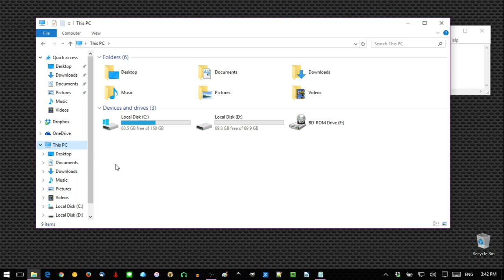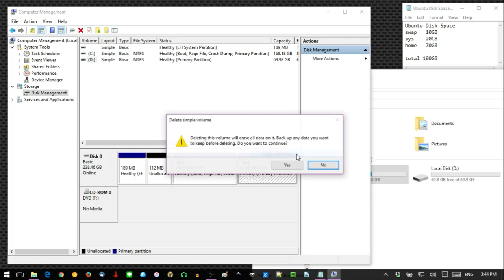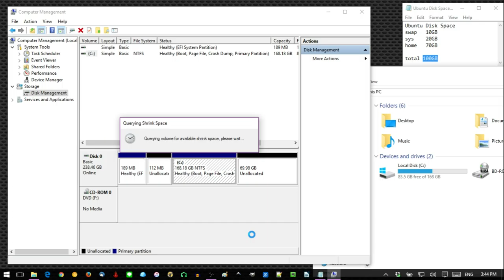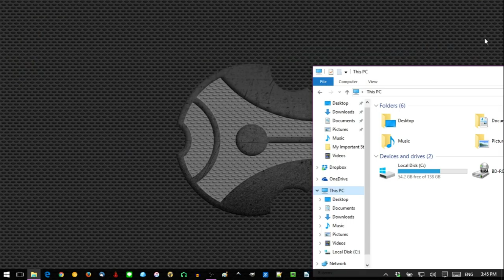01b Partitioning for Ubuntu on one disk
Generally, 10GB SWAP minimum. The general rule is: SWAP = 2x RAM
With many apps installed, Ubuntu can be up to 30GB, but usually not over 20GB even for talented people. But, then you also need space for your stuff in "home"...
10GB SWAP
20GB Ubuntu OS
70GB /home